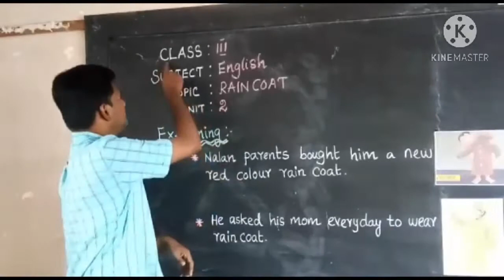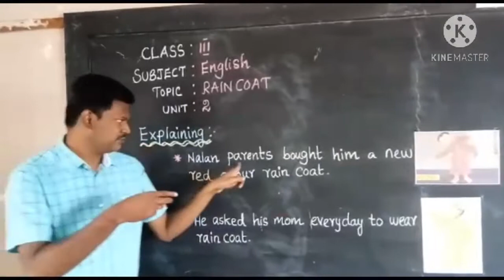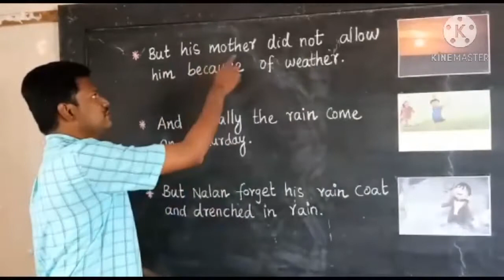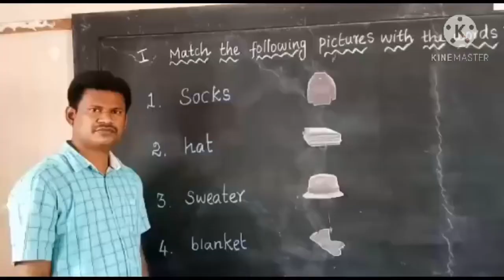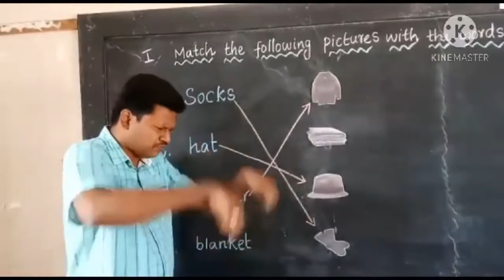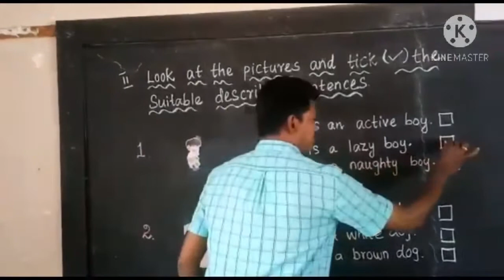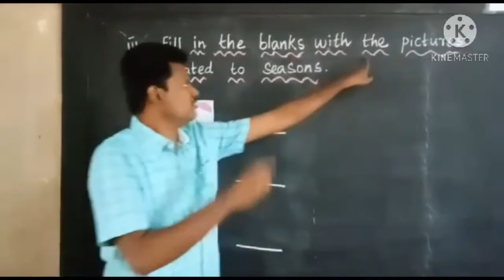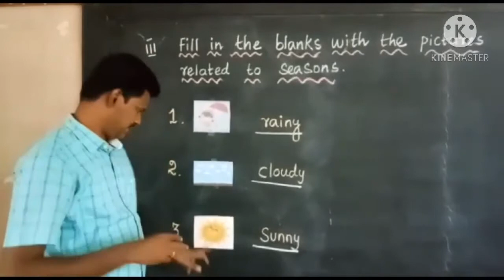நீர்புகா மேற்சட்டை( Raincoat )| Seasons' Story | Book Back Exercises | Std III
In this video our special educator Mr. Sundaram teaches the lesson titled "Seasons' Story". Also he helps to complete book back exercises. This video was created for 3nd std students with hearing impairment

Address :
Visalakshipuram,
Madurai – 14.